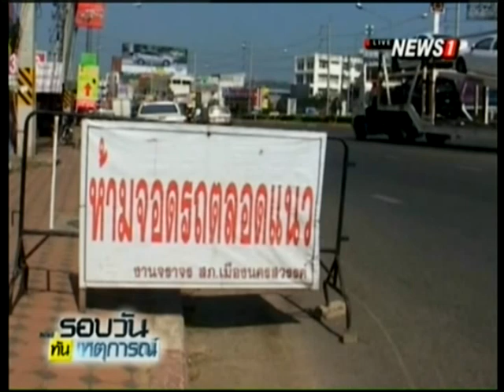คสช. เผย 6 วันยึดรถ "เมาแล้วขับ" 612 คัน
31/12/2015 คสช. เผย 6 วันยึดรถ "เมาแล้วขับ" 612 คัน